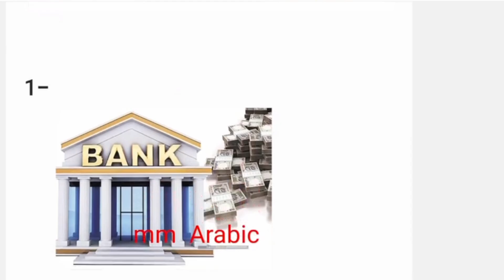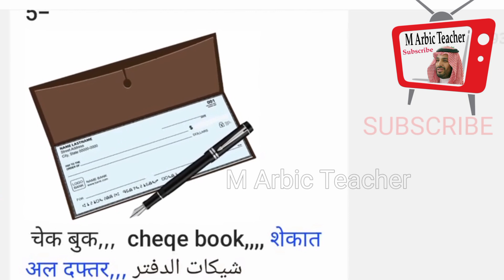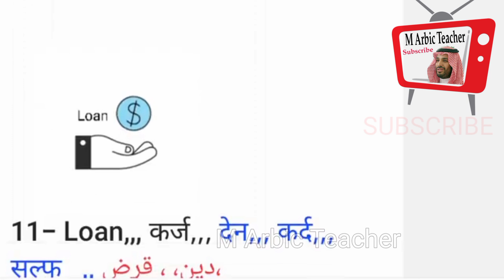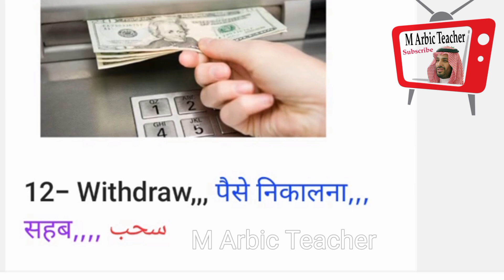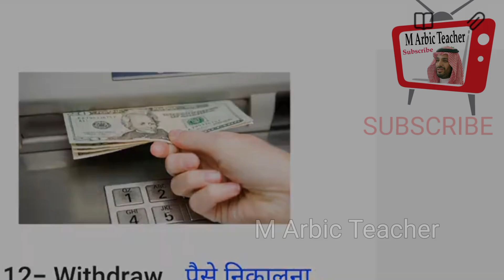arbi Bolna kaise sikhe Hindi se|अरबी भाषा बोलें हिंदी से।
arbi Bolna kaise sikhe Hindi se
arbi sikhe Hindi se
अरबी भाषा बोलें हिंदी से।
अरबी भाषा बोलें
हिन्दी से अरबी भाषा बोलें
हिन्दी में अरबी
arbi me baatkaisekaeren
बैंक में अरबी कैसे बोलें।
बैंक में अरबी भाषा बोलें
Bank me arbi in english
Bank me arbi kese bole
Bank me kese baat kare arbi me
Loan in arbiLoan in arbic
arbi bolna kaise sikharbi bolna kaise sikhe
arbi bolna sikhe
arbi kaise bole
azim arbic knowledge
azimarbicknowledge
bank
hindi to arabic learning
how to learn arbi
saudi jane se pahle arbi sikhe
saudi me arbi kaise sikhe